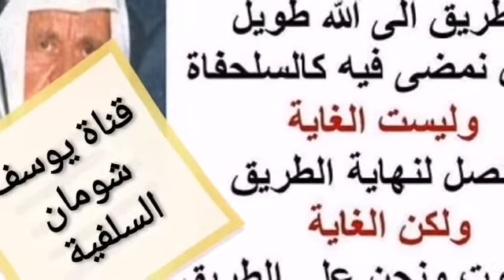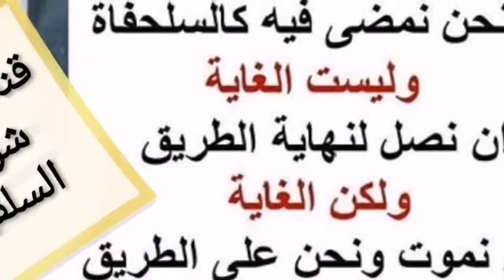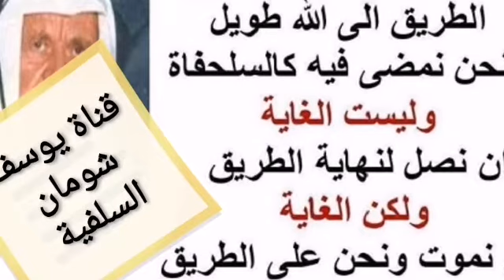5-195 سئل عن بعض القصص و الأحاديث الضعيفة التي يستدل بها عبدالحميد كشك في دروسه.؟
⛔سئل عن بعض القصص و الأحاديث الضعيفة التي يستدل بها عبدالحميد كشك في دروسه.؟
السائل : هو السؤال في مجال الحديث الذي ذكره الأخ الشيخ محمد بالنسبة للقصص والأحاديث التي ترد على ألسنة الشيوخ، على سبيل المثال والقصة التي سمعتها والتي وردت على لسان الشيخ عبد الحميد كشك والتي أرى فيها تناقضا كبيرا من حيث لا أستطيع أن أصدق أنها نسبة أو ذكرت حتى في التاريخ يعني القصة كما ذكرها هو أن بعض الناس كان يشرب من قرية فيها خمر فمر عنه عمر بن الخطاب أول مرة، وعندما رأه هدده بأنه سوف يجلده إن رأه يشرب الخمر مرة ثانية، فمر عنه من مسافة فرآه الرجل ، رأى عمر بن الخطاب فدعى أن يحول الخمر إلى خل الشيخ : ما شاء الله .
السائل : نعم، فعندما سأله عمر بن الخطاب عن الذي في القربة ، قال أن الذي في القربة خل ، فشمه عمر بن الخطاب فكان خلا ، فهذا في رأيي فيه نوع من التناقض والمخافة للفقه، لأن الإنسان على المعصية ويدعوا الله أن ينجيه من المعصية ، وهو يفعلها، وأيضا يذكر عن عبد الحميد كشك، أيضا أنه يروي ويقول بعض الأحاديث الضعيفة و التي سندها غير صحيح ، وسؤالي بالنسبة لهذا المجال العلمي أن كشكا له تأثير كبير على الشباب اليوم، ويذكر أحاديث وقصص ضعيفة ؟
الشيخ : الحقيقة أن هذه القصة التي نقلتها عن الرجل، أنا ما مرت علي لا في الأحاديث الصحيحة ولا في الحسنة ولا في الضعيفة ولا في الموضوعة وفي التي لا أصل لها، وحقيقة أخرى مؤسفة، أن الشيخ كشك هذا، لا ينكر أبدا أن أسلوبه فيه تأثير على عامة الناس أسلوب عجيب ، لكن لا أعني أن هذا الأسلوب هو أسلوب مشروع، لأنه يستعمل العاطفة وإثارة عواطف الحاضرين، بمثل الأمر بالصلاة على الرسول وزيدوه صلاة، واسمعوني إلى آخره، لكن في النهاية أسلوبه مؤثر ، لكنه مع الأسف الشديد أعتقد أنه قصاص وليس بعالم، وخاصة في ما يتعلق بمجال الحديث النبوي فهو حواش مع كونه قصاص، فهو يجمع ما هب ودب من الأحاديث ويعض الناس بها ويذكرهم بها وهنا تدخل كسبب يحمل مثل هذا الواعظ على الانحراف، ... .